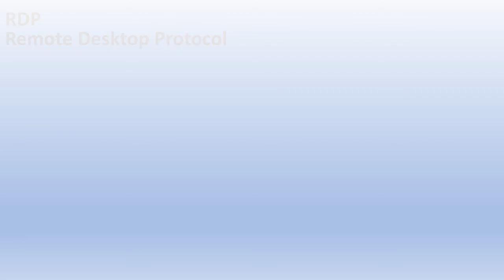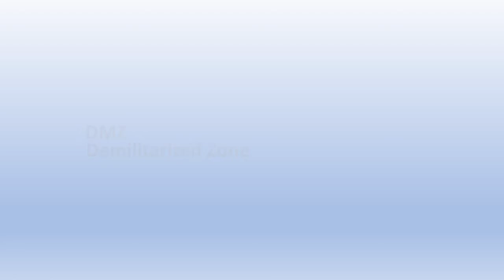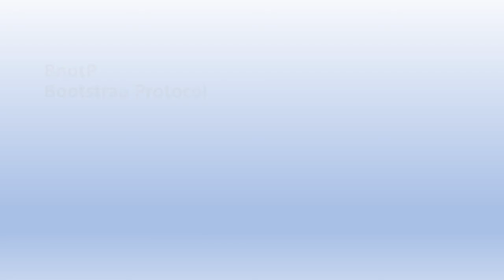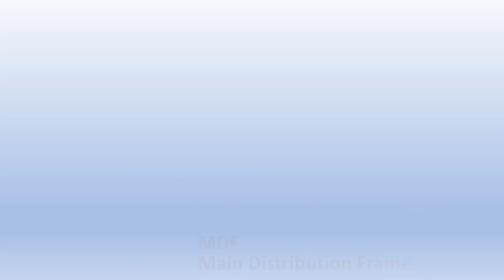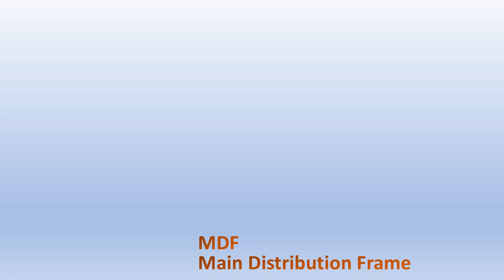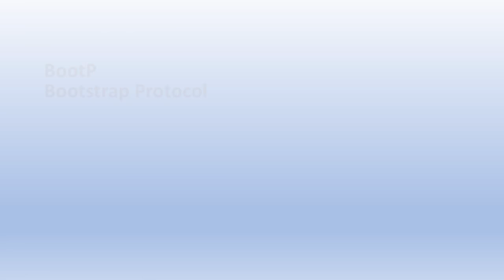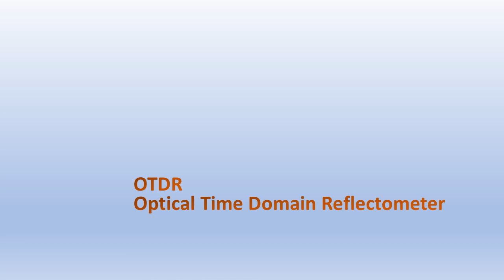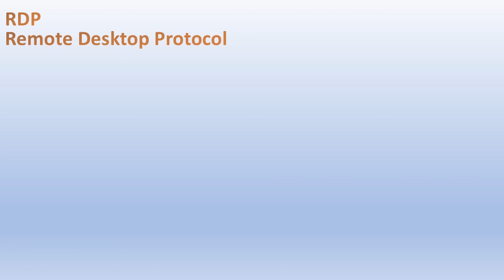Review Set 13-16 of CompTIA Network+ acronyms you have learned. N10-007 tests.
Now that you have memorized some acronyms, you will need to review them to make sure you don't forget them! It should only take around 10 minutes to help you retain the information, but it's OK to run it longer!

Terms in this video: ESD, Gbps, IDF, Hz, FQDN, WAP, BootP, DMZ, CSMA/CD, ADSL, LAN, NFC, PGP, OTDR, MDF, RDP, TDM, VoIP, UPS, and SCP. These might be on the CompTIA Network+, N10-007 tests.

I made these videos long for two reasons. One, you can easily let it run in the background as you are doing something else or while you sleep. Two, it does help me to make more videos if the videos are watched for a longer period.